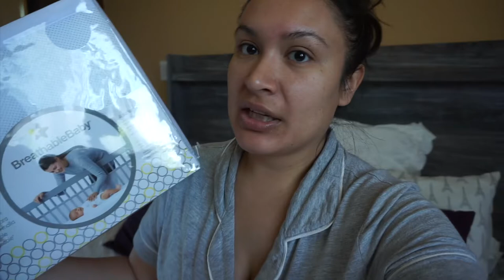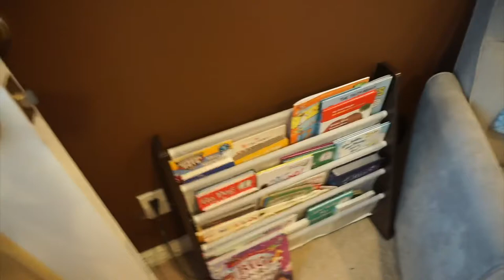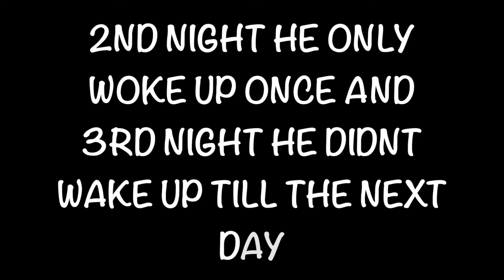Big Boy Crib | Transitioning | Vlog | First Night In His Crib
Hello Everyone,
Thank you for stopping by my channel. Todays vlog is about transitioning my 6 month old baby boy from our room to his big boy crib in his bedroom. I really hope you all enjoy this vlog and hopefully find something helpful from it. Make sure you also check out and follow my other social media platforms.